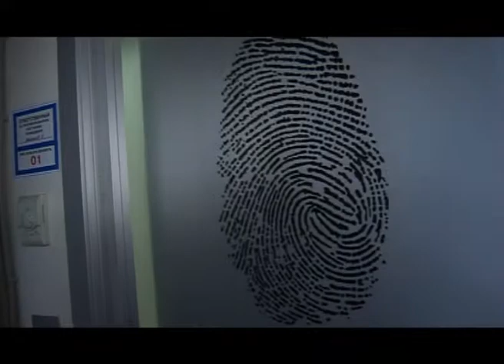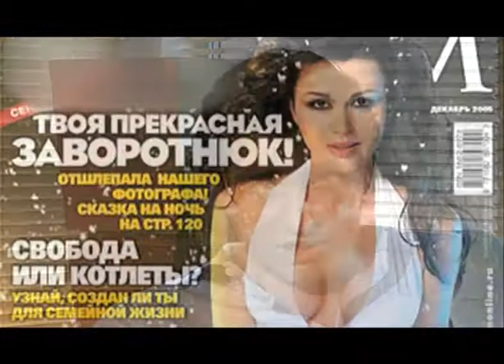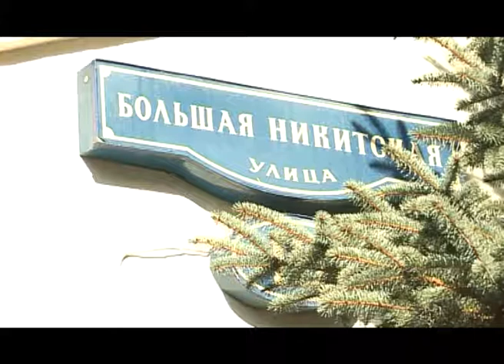Московские резиденты Илья Безуглый